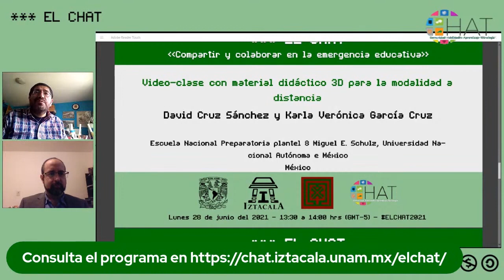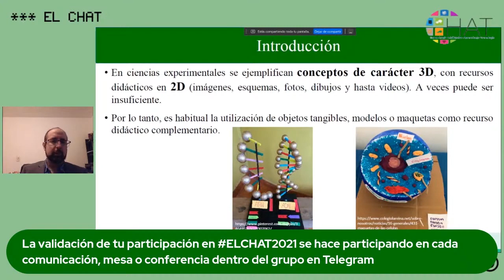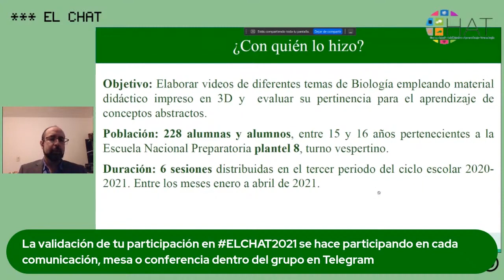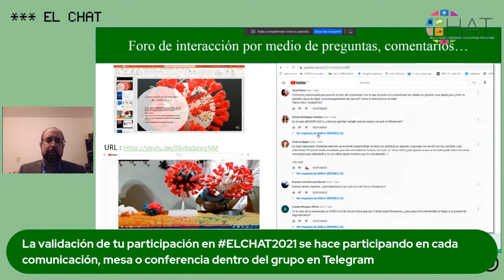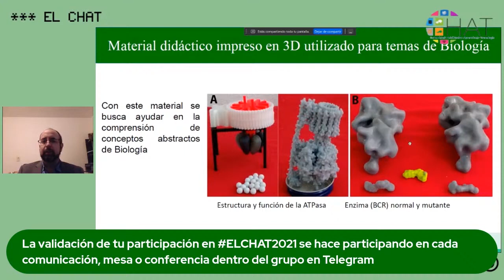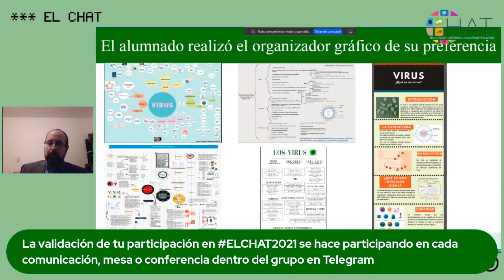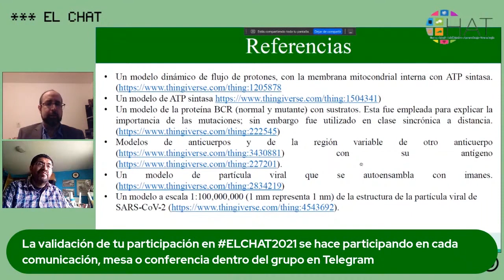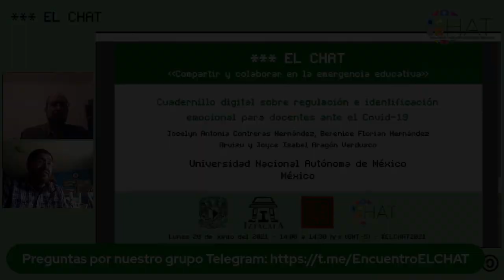Video-clase con material didáctico 3D para la modalidad a distancia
28 de junio del 2021 13:30 hrs

Presenta: David Cruz Sánchez y Karla Verónica García Cruz
Institución: Escuela Nacional Preparatoria plantel 8 Miguel E. Schulz, Universidad Nacional Autónoma e México
País: México
Modera: Víctor Manuel Martínez Martínez